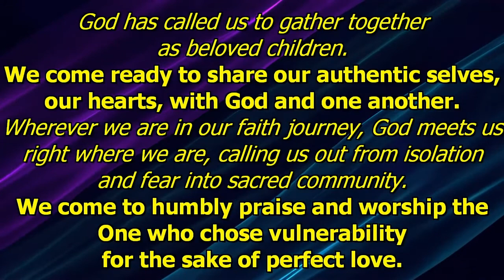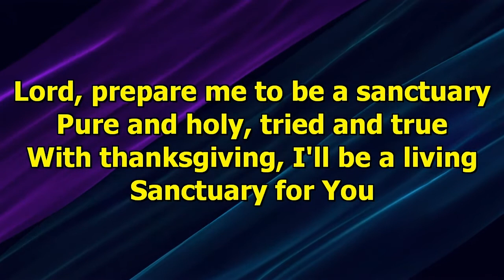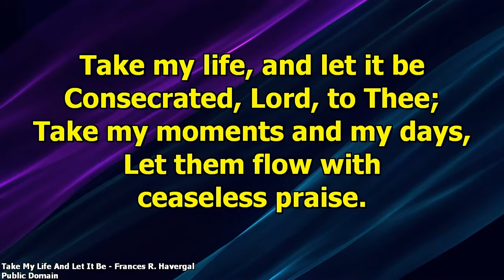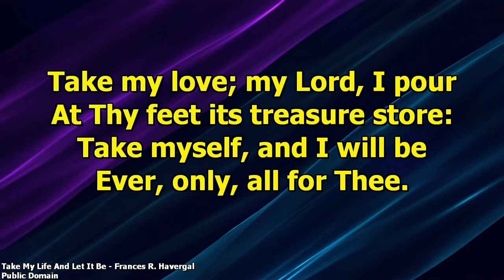Worship January 17 2021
Courage to be Vulnerable. It takes courage to step out knowing we might come under attack.